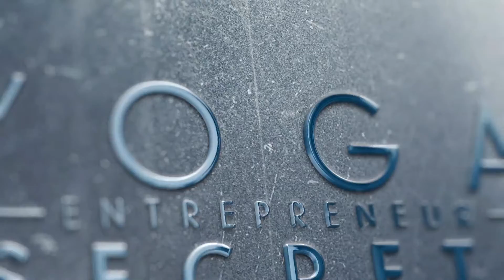Take The Financial Red Pill - Interview with Brad Gibb from Cashflow Tactics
In this episode, John and Chris will share the first part of their 95-minute interview with Brad Gibb of Cashflow Tactics, where they talked about the scariest part of taking the leap into entrepreneurship.

They will also dive into the one thing that holds most entrepreneurs back, what we secretly sacrifice for money, how to find balance in all areas of our lives, and how money can support that. Listen in and learn.

Key Points Discussed:

- How Brad came to be who he is today (03:31)
- The breaking point: From employee to employer (09:32)
- Investing in a coach and mentorship to bridge the gaps (16:23)
- Building a great business and parenting 6 kids (21:49)
- Being driven through purpose to grow and expand in all areas (25:07)
- Knowing where you’re going is what enables you to get back on course (28:48)